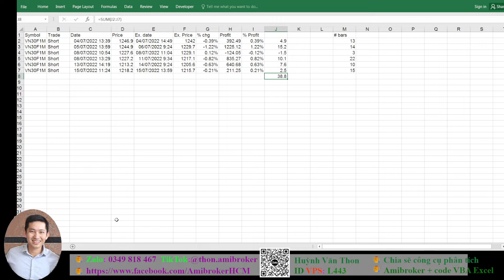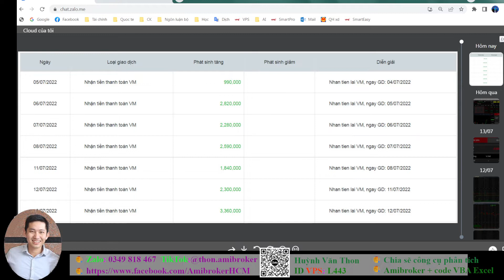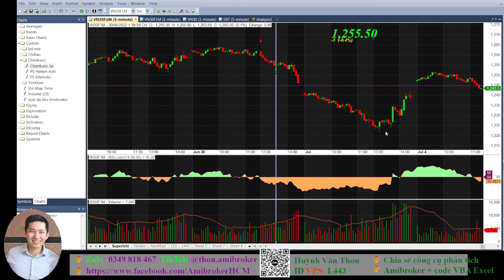Tín hiệu Short Phái sinh cho tỷ lệ thắng 80%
Giao dịch phái sinh còn khá lạ với rất nhiều anh chị em nhà đầu tư. Tuy nhiên, đây là mảng rất tiềm năng để chúng ta tìm kiếm lợi nhuận với rủi ro ít, mặt khác là kênh để chúng ta tập luyện chuẩn bị cho T0 sau này.